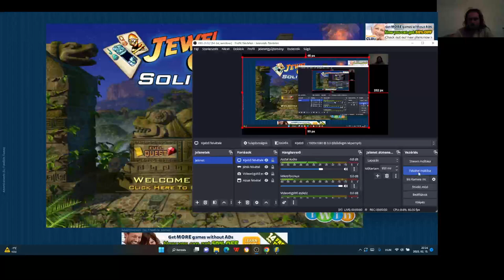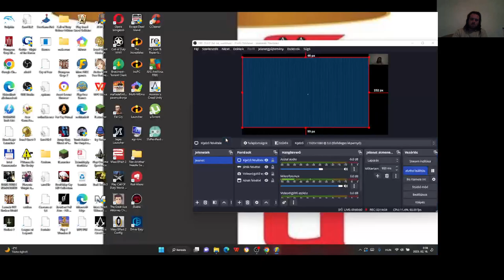Jewel Quest Solitaire Expert: Gold Book 1 level 4 1,2